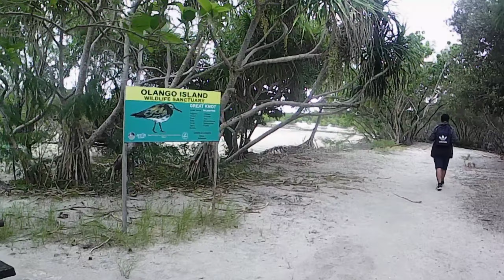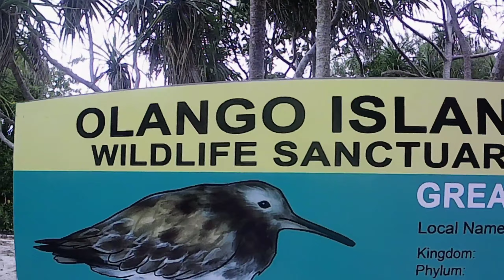RAKISTA RIDES TO OLANGO ISLAND AT NG...